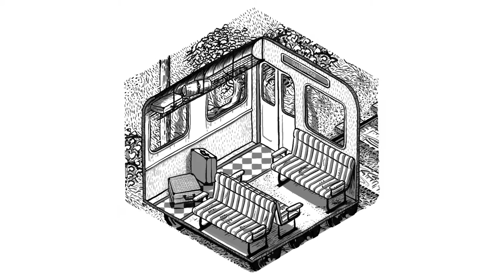Uaigneas, Jack O’Rourke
Uaigneas
(Words - Brendan Behan)

Animation and film by Marc Corrigan

Blas sméara dubha
tar eís báisti
ar bharr an tsléibhe.

I dtost an phríosúin
feadaíl fhuar an traenach.

Cogar gháire beirt leannán
don aonarán.

Vocals and piano - Jack O’Rourke
Cello - Aisling Fitzpatrick
Fiddle - Conor Caldwell
Vocal harmonies - Bob Gallagher
Electric Guitar and effects - Hugh Dillon

Recorded by Davie Ryan and Chloe Nagle at Triskel Christchurch

Mixing by Ber Quinn (John Grant, Villagers)

Mastering by Ruairí O Flaherty (Rufus Wainwright, Lana Del Ray and Los Lobos)

The words are from a beautiful poem by Brendan Behan, which I composed music to, turning it into a song, during my artistic residency at Centre Culturel Irlandaise in Paris.

There’s shades of Sean nós, Radiohead, early Kate Bush, The National and Ravel and Debussy (all on my residency playlist!)

The filmmaker Bob Gallagher (Lankum ) adds harmonies and
 Conor Caldwell adds traditional fiddle.

Here’s a few words on Uaigneas from Bob Gallagher -  “What Jack has done in translating Behan’s poem into music is an achievement of transcendence. The sparse piano and yearning voice capture the loneliness, but refuse to accept it, wrestling with it up and down the scales, and drawing in reinforcement from the other instrumentation and harmonies. It was an honour to be asked to collaborate on the recording and contribute something to Brendan Behan’s words and Jack’s music. In a very literal sense, the experience elevated us from isolation to solidarity, ón uaigneas go dlúthchaidreamh, threading Behan’s text
through the grave and back into life.”